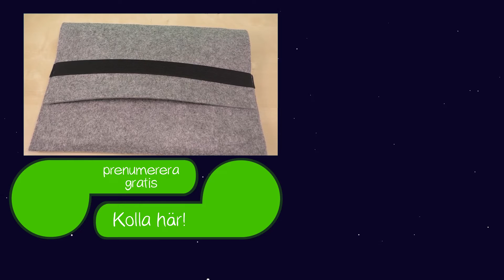Sy: Laptopväska i filttyg | Supersnabbt tvåstegsprojekt